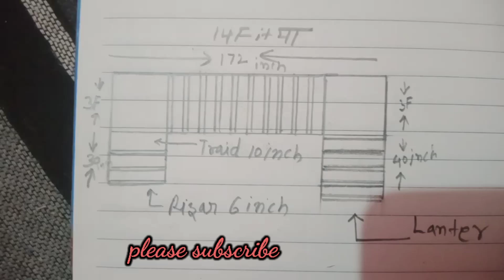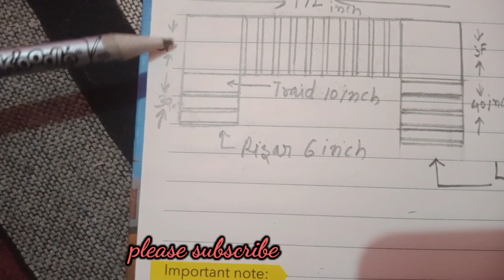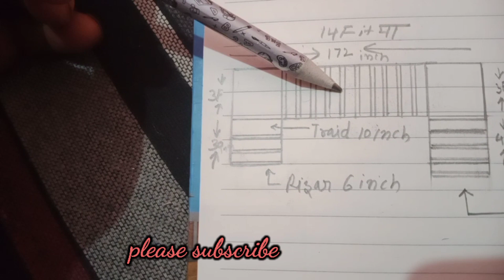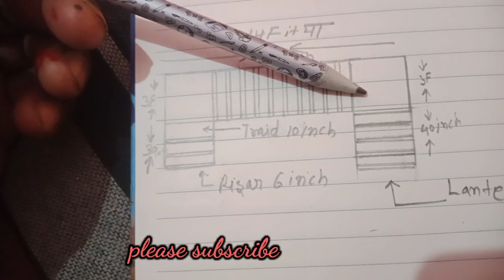5 fit मै पोड़ी कैसे बनाए raaj#plaster youtube building video#construction sr#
5 fit मै पोड़ी कैसे बनाए raaj#plaster youtube building video#construction sr#
sr house 🏠 working vlog#